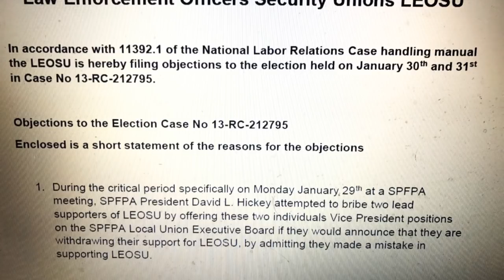SPFPA President Dave Hickey Attempted to Bribe Two Braidwood Nuclear Security Officers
In NLRB Case No 25-RC-212351 Federal documents reveal SPFPA President David L. Hickey attempted to BRIBE two Braidwood Nuclear Officers by offering these two individuals Vice President positions on the SPFPA Local Union Executive Board if they would announce that they are withdrawing their support for a competitor  union by admitting they made a mistake in supporting this competitor union. A hearing date has been set for February 21, 2018 in Chicago IL.

Feds Raided Home of Jesus Campos’ Handler & Union Boss; Vegas Security Guard’s Union Has Long History of Corruption

The Las Vegas shooting story grows yet even more bizarre. Jesus Campos’ union handler and spokesman David Hickey has been the target of a federal corruption and racketeering probe, according to records and federal sources.

And the union Hickey is president of, Campos’ union, has a long list of convicted felons who committed crimes while employed by the union: The Security, Police, and Fire Professionals of America.

Hickey is also a magician. More on that later.

Campos has been lauded as a hero who helped thwart Las Vegas shooter Stephen Paddock, however, Campos has gone on the lam.

Let’s begin with Hickey, who was in Las Vegas last week serving as Campos’ spokesman and handler before the 25-year-old security guard vanished. No one has seen Campos publicly in nearly a week.

Federal agents raided Hickey’s home in Troy, Michigan and seized evidence as part of a corruption and racketeering probe, according to federal records. Hickey was suspected of stealing money from union members employed by a NASA space center and nuclear power facilities. Federal agents also raided the union’s headquarters in Roseville, Michigan. Both raids were in 2012.

Among the items seized from Hickey’s home were crates of new and unopened magic trick kits. Hickey, in addition to being a union boss and Campos’ handler, is also a magician. (This is not a joke).

The revelation that Hickey is also a magician immediately raises a legitimate question: Did the union boss help Campos disappear?

Hickey did not return requests for comment. We sent a reporter to Campos’ home in Las Vegas as well for comment. An armed security guard refused our reporter access to Campos’ house.

No charges have been filed against Hickey.

But charges have been filed against Hickey’s union underbosses. Many charges.

In Oct. 2016, Hickey’s predecessor union president Devon Madray plead guilty to embezzling funds from Campos’ union. She was fired and sentenced in federal court.

Other criminal action against Hickey’s union include:

Ex-President of SPFPA Local in Maryland Indicted for Theft
On November 21, Keith Franzese, former president of Security, Police and Fire Professionals of America Local 275, was indicted in the Circuit Court for Prince George’s County, Md. on one count of theft of at least $100,000; two counts of theft of at least $10,000 but less than $100,000; six counts of theft of at least $1,000 but less than $10,000; five counts of theft of more than $500; and one count of embezzlement/fraudulent misappropriation by a fiduciary for stealing $104,834 from the Greenbelt, Md.-based union. The indictment follows an investigation by the U.S. Labor Department’s Office of Labor-Management Standards.

SPFPA President in Michigan Sentenced for Embezzlement

On October 25, 2016, in the Campbell County, Kentucky Circuit Court, Laura Cloyd, former Financial Secretary of Security, Police and Fire Professionals of America (SPFPA) Local 112 (located in Alexandria, Ky.), was sentenced to three years diversion and was ordered to pay restitution totaling $1,669 for a felony conviction and one year of probation for a misdemeanor conviction. On September 28, 2016, Cloyd pled guilty to Theft by Failure to Make Required Disposition, a felony, and Theft by Unlawful Taking under $500, a misdemeanor. The sentencing follows an investigation by the OLMS Cincinnati-Cleveland District Office.

Source: Center for Union Facts